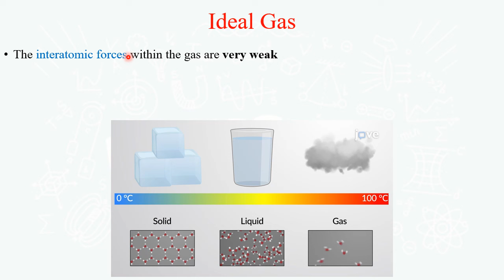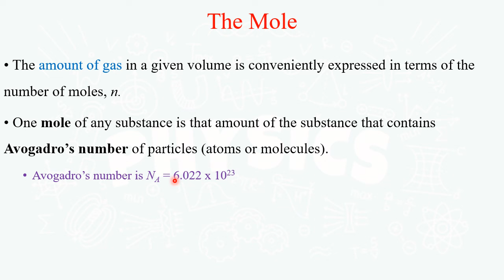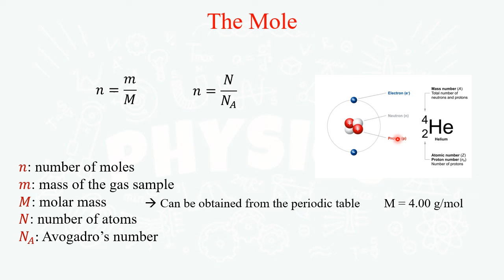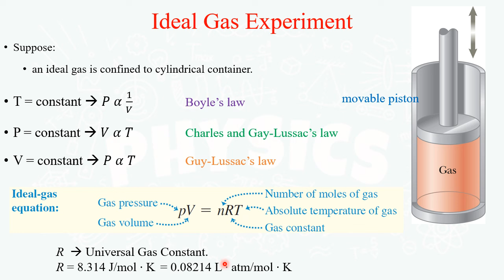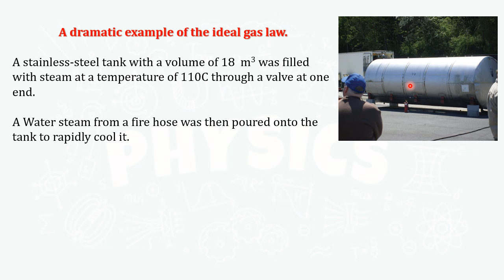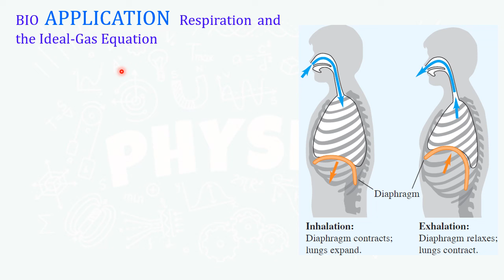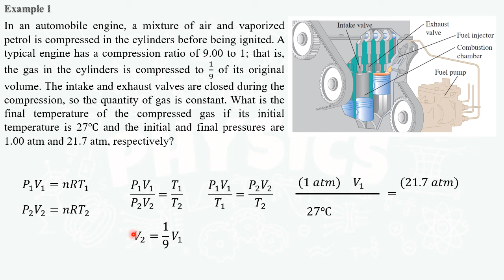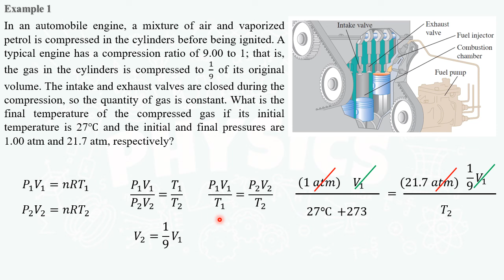Heat and Temperature - Part 3: Temperature effect on gases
Part 2
Through this lecture, we will learn:
 - Ideal Gas